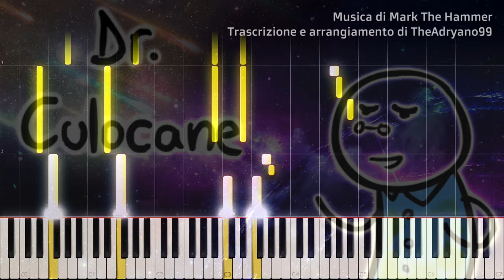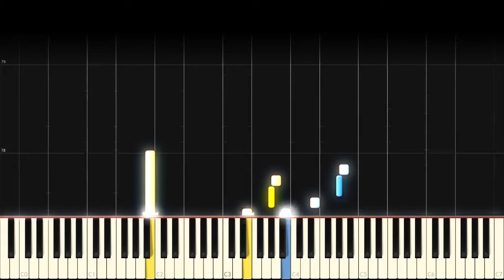DR.CULOCANE - TUTORIAL + ARRANGIAMENTO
(Se non vuoi far arrabbiare Crepe)